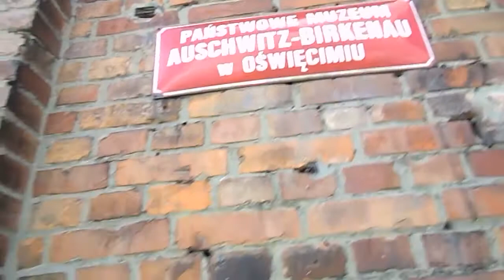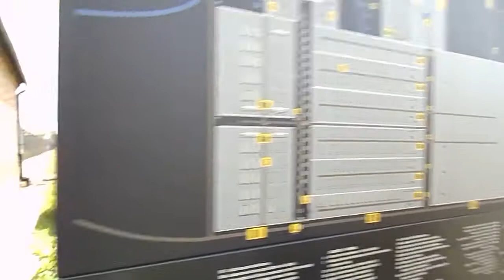Birkenau - entrance gate